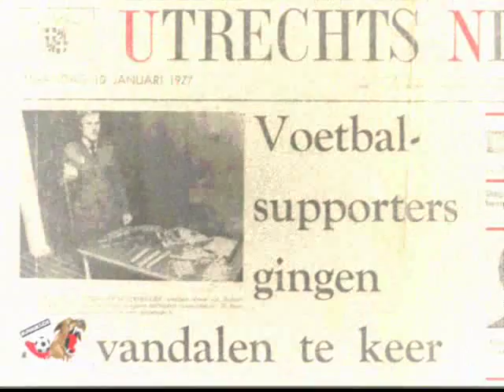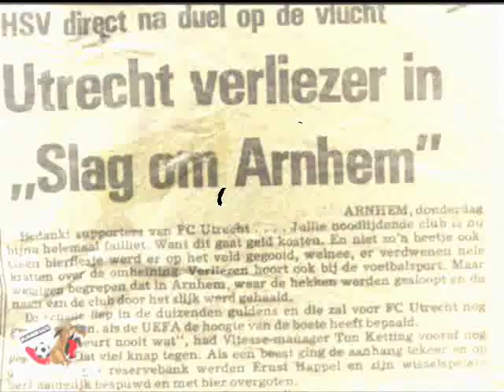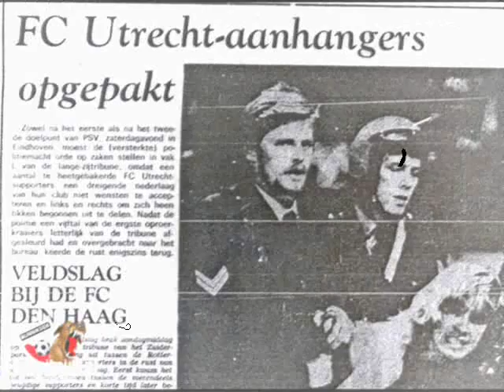proud history of the bunnikside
Bunnikside